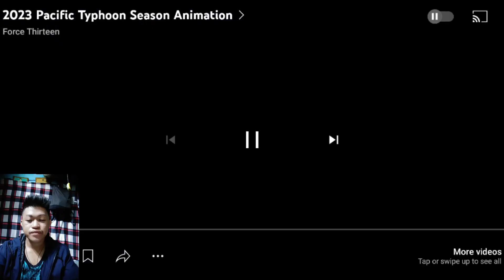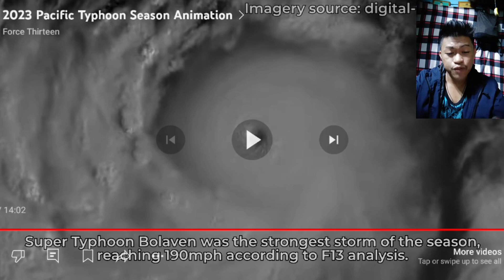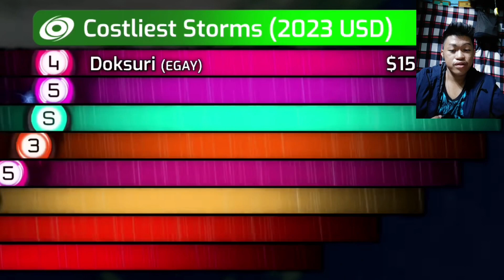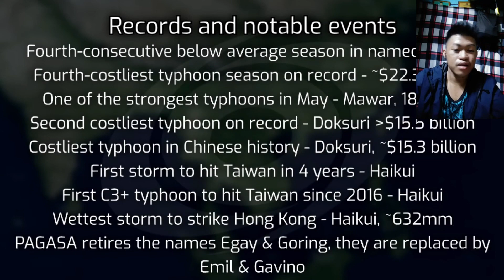2023 Pacific Typhoon Season Animation Reaction from Super Typhoon Tracker.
2023 Pacific Typhoon Season Reaction from Super Typhoon Tracker

*Note i do not owned this video